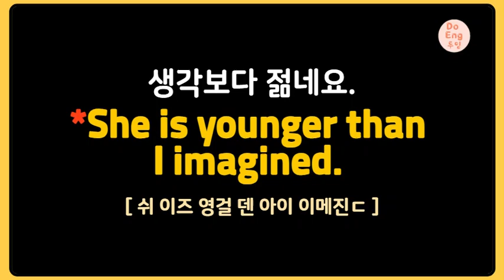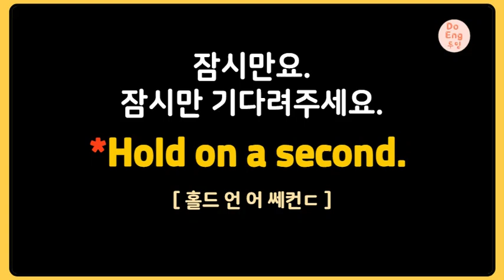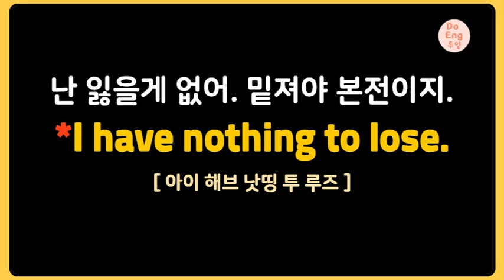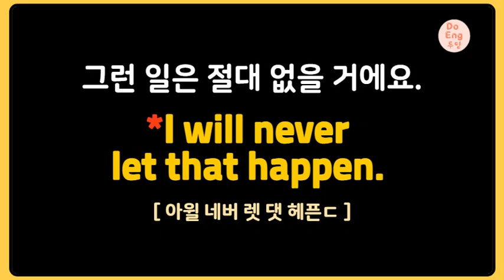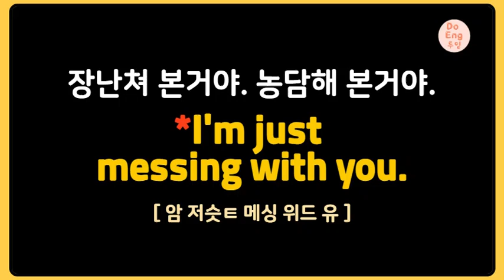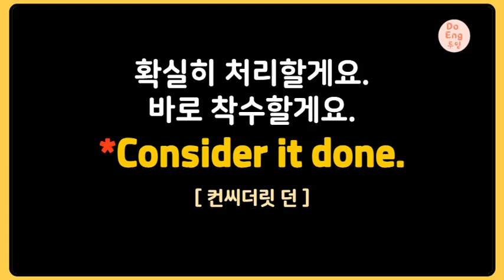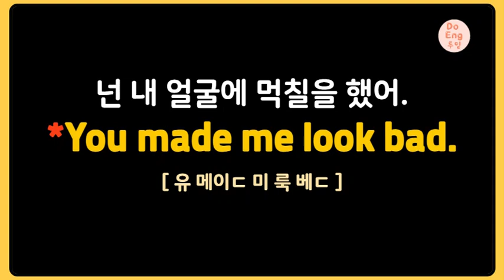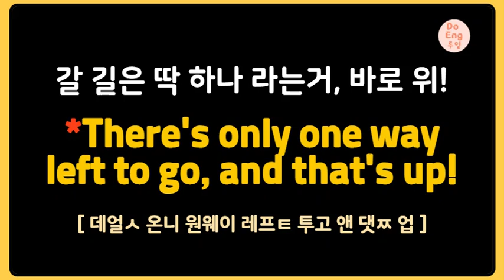🎈[✨️영화 씽Sing✨️] 영어공부 애니메이션 으로 재밌게 하기 │ 일상생활에서 바로 써먹는 원어민 표현만 쏙쏙 뽑았어요!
🎈[✨️영화 씽Sing✨️] 영어쉐도잉│영어공부│무료한영해설집│찐영어표현모음│영어흘려듣기│생활영어│영어회화│미드영어│영화영어

✨️씽Sing 영어표현✨️공부 방법🤓

• 영어표현 반복 4번 + 씽 영어표현 3번 으로 진행됩니다.
• 씽 영어표현 3번은 이렇게 나눠져 있어요.
   - 자막없이 듣고 추측해보기
   - 영어자막 보고 한글로 생각해보기
   - 한영자막 보고 이해하기, 따라해보기
• 영어 쉐도잉(듣고 따라하기) 를 입에 붙을 때까지 반복하세요.
• 단순히 외우기 보다, 정말 그 상황에 있다고 생각하면서 말할 때 감정을 넣어 보세요.
• 원어민의 인토네이션(음조)에 집중하면서 따라해보세요. 더 자연스럽고 부드러운 영어표현을 하는데 도움이 됩니다. (중요)
• 영어는 내 뱉을 수록 실력이 팍팍! 는답니다! 틈 날때마다 영어를 내 뱉어보세요. :)

👇👇무료 한영해설집👇👇
자세한 설명과 예문들로 이루어져 있답니다. 이해가 더 쉬우실 거에요. :)

00:25 생각보다 젊네요.
01:00 솔직하게 말해도 될까요?
01:33 금방 올게요.
02:01 정신 나갔어요?
02:30 잠시만요.
02:50 신경 쓰지마.
03:25 그럴만한 가치가 있을거야.
03:50 알아서 해결해.
04:22 다시 생각 중이야.
04:48 못된 여자네.
05:11 난 잃을게 없어. 밑져야 본전이지.
05:54 꽉 잡아요.
06:27 참고로 말하자면.
06:57 그런 일은 절대 없을 거에요.
07:36 망치지마. 실수하지마.
08:00 네가 정말 자랑스러워.
08:27 말도 안돼. 설마.
08:50 조금만 버텨봐. 힘내.
09:13 걱정되기 시작했어요.
09:38 장난쳐 본거야. 농담해 본거야.
10:04 그러려고 한 건 아니였어.
10:36 잠깐 얘기 좀 할까요?
10:59 확실히 처리할게요.
11:31 당신이 딱이에요.
12:09 전 최선을 다하고 있어요.
12:29 그는 마음을 바꾸지 않을 거에요.
12:53 설명할 시간 없어요.
13:15 넌 내 얼굴에 먹칠을 했어.
13:43 꿈을 크게 가져.
14:01 지금 아니면 기회는 없어.
14:38 절대로 두려움 때문에 네가 좋아하는 일을 포기하지마.
15:09 그냥 흐름에 맡겨.
15:34 갈 길은 딱 하나 라는거, 바로 위!

영어를 정복하는 그 날까지, 화이띵!🩷⸜(♡'ᗜ'♡)⸝🩷

이해하면 쉬운 영어
DoEng두잉과 함께하세요ヾ(๑╹◡╹)ﾉ"🩷

It is never my intention to violate anyone’s content ownership. If you recognize your artwork or images in the video, kindly inform me, and I will be glad to give you credit or remove the work as requested.